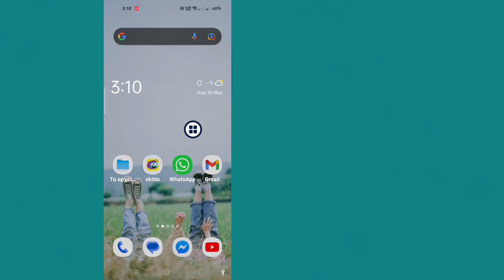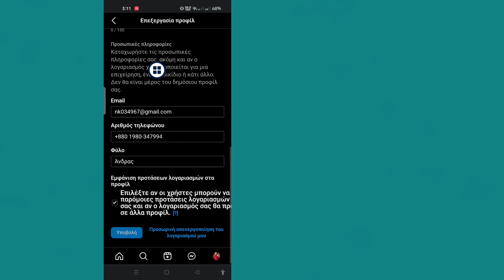Πώς να απενεργοποιήσετε τον λογαριασμό Instagram (Νέα ενημέρωση) | Απενεργοποίησε τον λογαριασμό σου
Πώς να απενεργοποιήσετε τον λογαριασμό Instagram (Νέα ενημέρωση) |  Απενεργοποιήστε τον λογαριασμό σας στο Instagram

Εδώ σε αυτό το σεμινάριο, θα σας δείξω. Λογαριασμός (Νέα Ενημέρωση) | Απενεργοποιήστε τον λογαριασμό σας στο Instagram. Είναι πολύ απλή και εύκολη μέθοδος. δείτε αυτό το βίντεο και .Ακολουθήστε τα παρακάτω βήματα χωρίς να παραλείψετε.

Εάν έχετε οποιαδήποτε αιτήματα για σεμινάρια, ενημερώστε με στα σχόλια!  Θα σας το κάνω μέσα σε 1 μέρα.